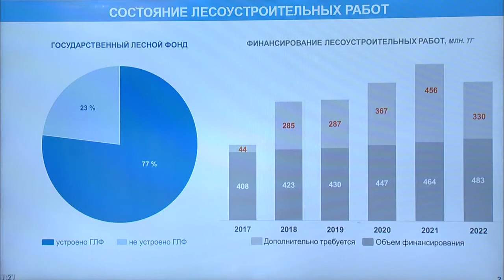О вопросах сохранения биологического разнообразия РК (Е. Нысанбаев)